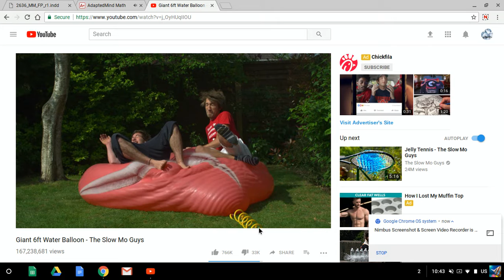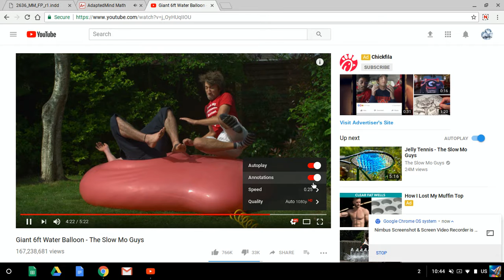Super Slow-Motion Giant water balloon!